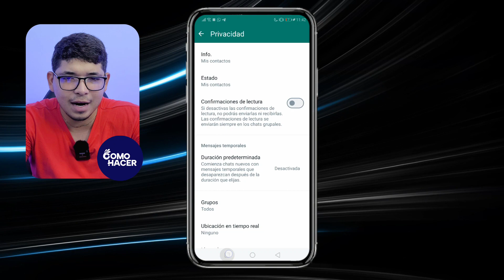Qué Sucede Si DESACTIVAS esto en WhatsApp | ✔️ Adiós DOBLE CHECK AZUL ✔️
Descubre qué ocurre cuando desactivas la confirmación de lectura en WhatsApp. 😲 En este video, te guiamos paso a paso por las consecuencias de decir 'Adiós al doble check azul'. 🚫 Aprende cómo afecta a tu privacidad, tus conversaciones y la dinámica con tus contactos. 📲 Además, te damos tips exclusivos para manejar tus chats de manera más personal e inteligente. No te pierdas los trucos ocultos que WhatsApp no quiere que sepas. Activa las notificaciones y únete a nuestra comunidad para más secretos de privacidad en apps de mensajería. 🛡️